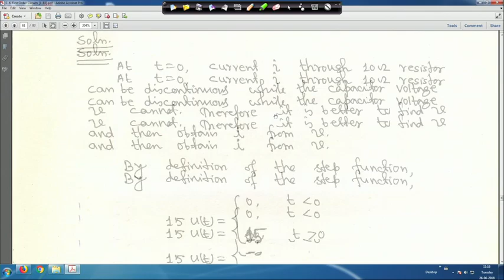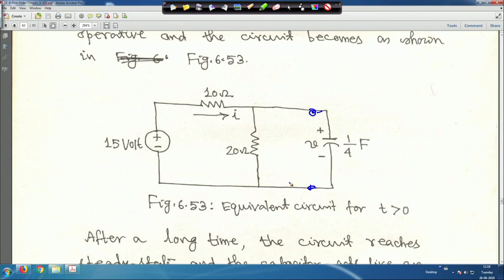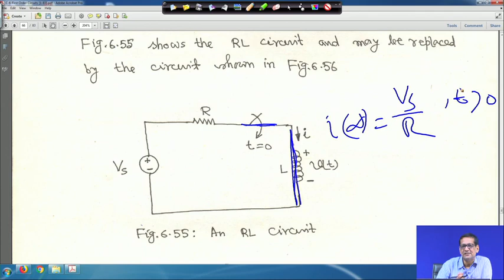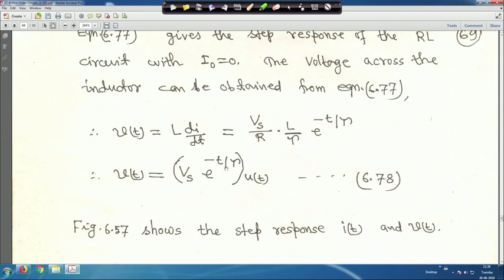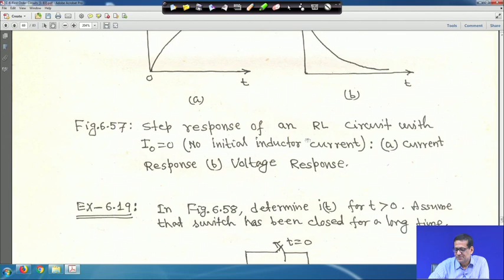Lecture 35: First Order Circuits (Contd.)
To access the translated content:
1. The translated content of this course is available in regional languages.
 2. Regional language subtitles available for this course
 To watch the subtitles in regional languages:
 1. Click on the lecture under Course Details.
 2. Play the video.
 3. Now click on the Settings icon and a list of features will display
 4. From that select the option Subtitles/CC.
 5. Now select the Language from the available languages to read the subtitle in the regional language.

Please click the below video link to toggle the regional language Subtitle & Audio